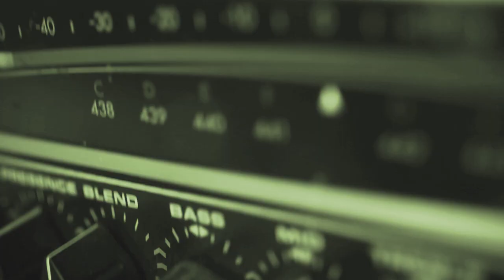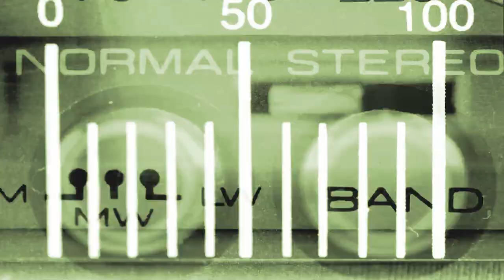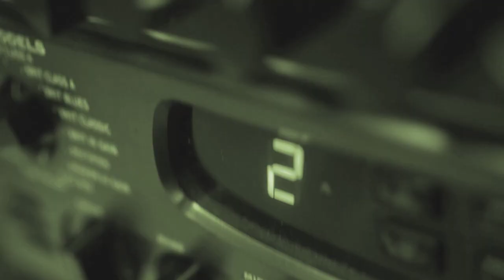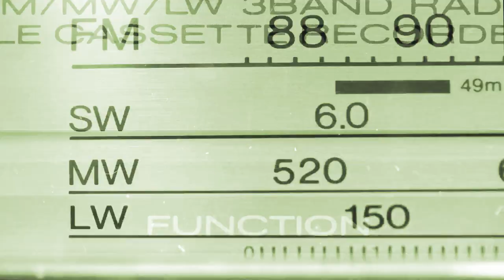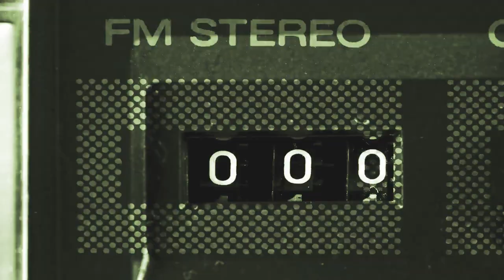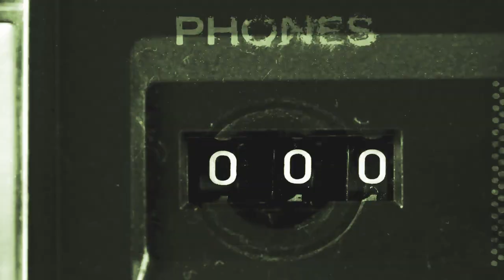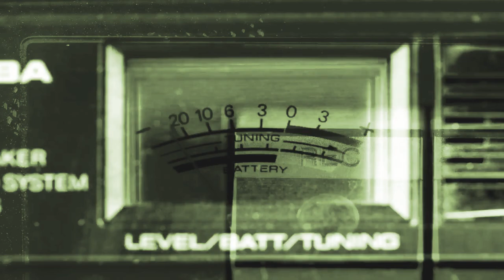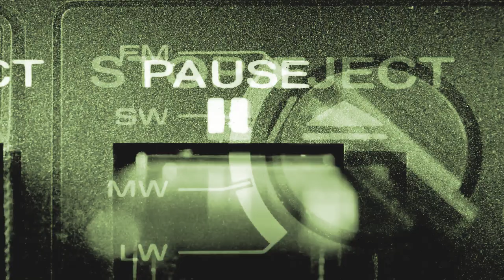Moby, The Void Pacific Choir - Are You Lost In The World Like Me? (The YellowHeads Remix)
Moby, The Void Pacific Choir -  Are You Lost In The World Like Me? (The YellowHeads Remix) [Reload Black Label]  TECHNO